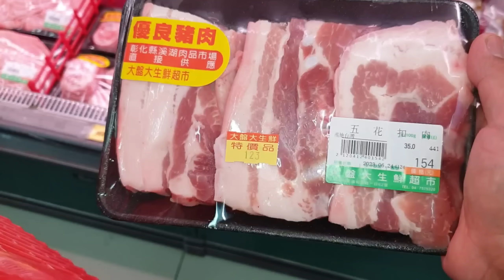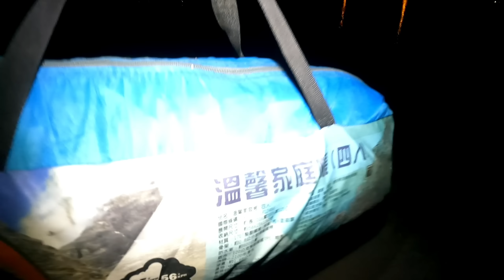Isang PirasongTilapia 170 Sa Peso At Huling Giant Bangus BBQ+Overnight Camping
ren tv